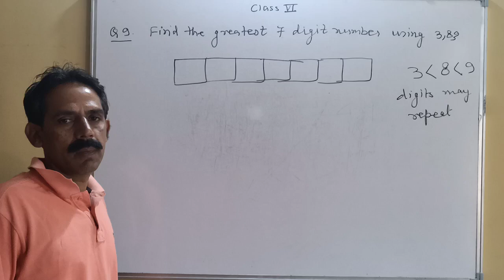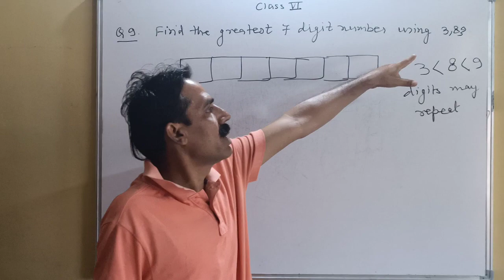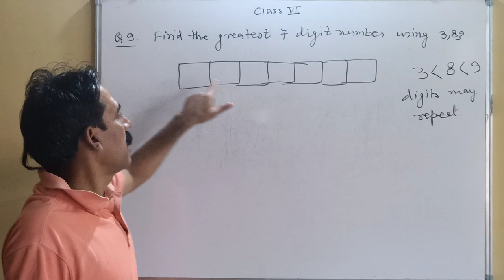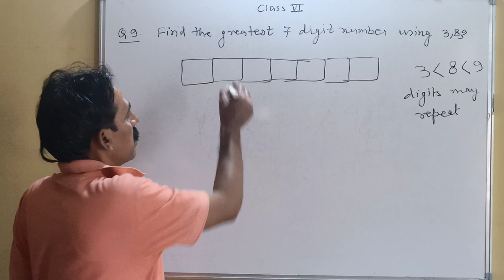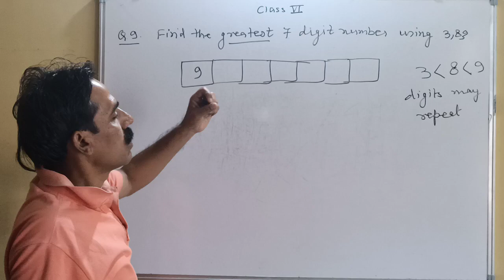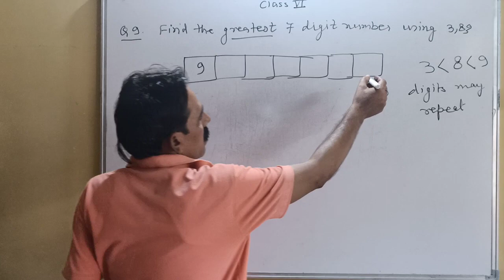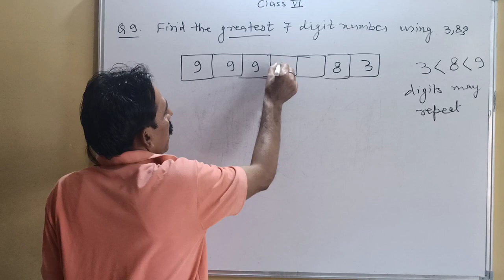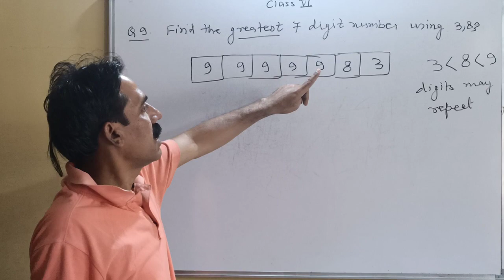Class 6 writing greatest number of 7 digits ....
Write greatest number of 7 digits using 3,8and 9 digits may repeat